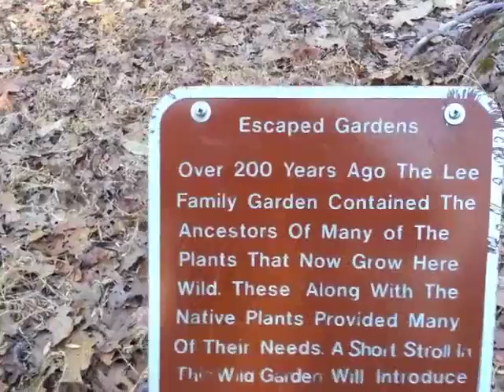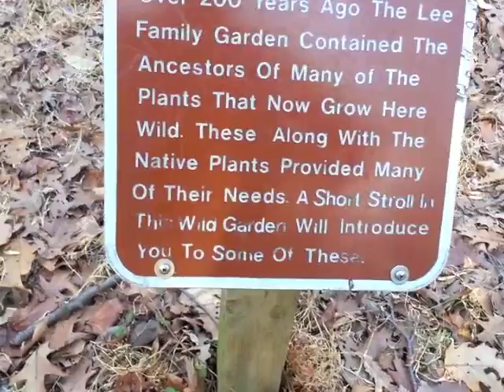Lees Garden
A walk through the sight of the Lee Family garden on the day before the snow storm.